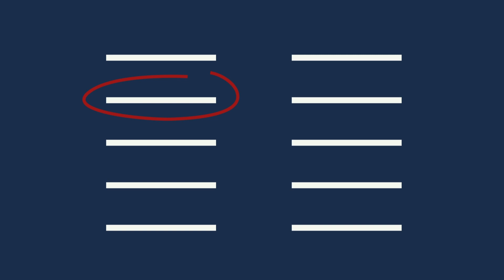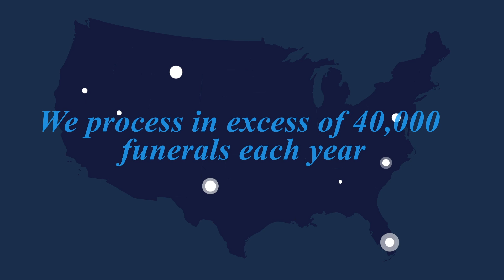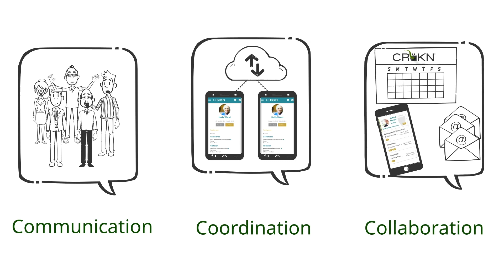Aunt Edna's Tomatoes and Carriage Services' Shaky First Quarter | FUNERAL Nation 151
This episode should get the reactions going! The Commander and Ryan discuss the State of Washington passing a bill that would allow the composting of bodies. Outside of helping Aunt Enda's tomatoes grow big and strong, is there a chance this could be the next preferred method of disposition?

The FN boys also announce a new financial segment as they discuss the very poor Carriage Services Q1 earnings report. As always, please share your comments, concerns and hate in the
comments below.